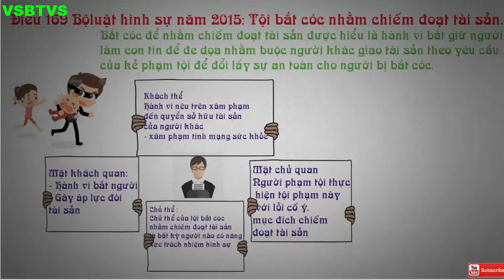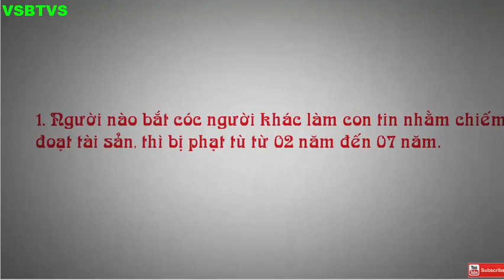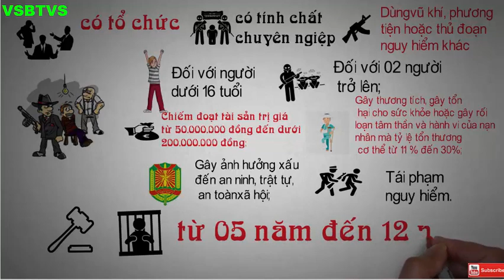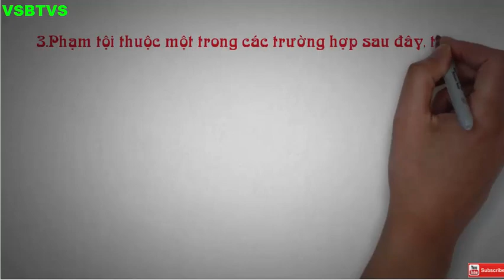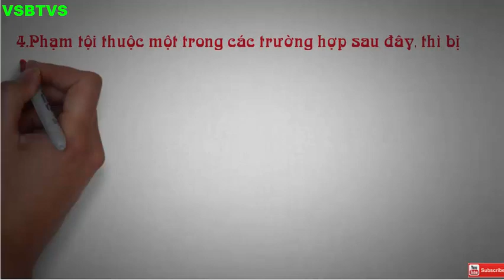Tội bắt cóc nhằm chiếm đoạt tài sản | VSBTVS luật hình sự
🔷Căn cứ pháp lý tham khảo: Hiến pháp nước CHXHCN Việt Nam, Luật và các văn bản dưới luật do Việt Nam ban hành.
🔷Ấn theo dõi để có thêm những kiến thức pháp luật
VĂN PHÒNG ĐẠI DIỆN CÔNG TY LUẬT Tilleke & Gibbins Đại Hoàng Nguyên
Địa chỉ trụ sở: Khóm 1, phường 1, thị xã Ngã Năm, tỉnh Sóc Trăng.
Các loại tội phạm khác:
►Tội giết người trong trạng thái tinh thần bị kích động mạnh
►tội vô ý gây thiệt hại nghiêm trọng đến tài sản
►Tội giết người do vượt quá giới hạn Phòng vệ chính đáng
►Tội thiếu trách nhiệm gây thiệt hại đến tài sản của Nhà nước, cơ quan, tổ chức, doanh nghiệp
►TỘI HỦY HOẠI HOẶC CỐ Ý LÀM HƯ HỎNG TÀI SẢN
VSBTVS giữ bản quyền nội dung trang Video này.